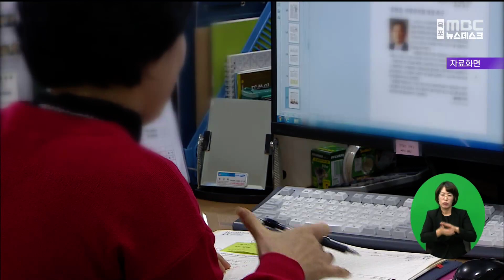전남도의회, 사무처 직원 교류 활성화[목포MBC 뉴스데스크]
전남도의회는 사무처 직원들의
역량강화 등을 위해 기관들과 교류를
활성화하기로 했습니다.

교류대상 직급은 4.5.6급으로
파견기관은 중앙부처와 광역의회,
전남도청 등이며, 최소 1년 이상
해당 기관에서 근무해야 합니다.

전남도의회는 교류 대상 직원에게
인사상 가산점을 주고
성과상여금도 지급하기로 했습니다.